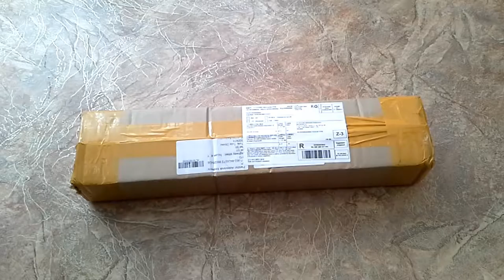Самый лучший монопод с Алиэкcпресс